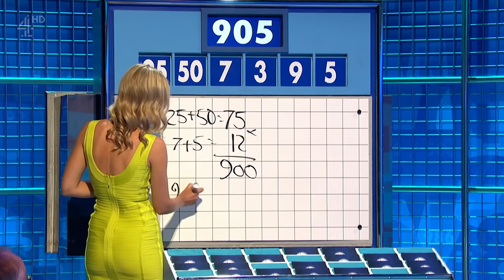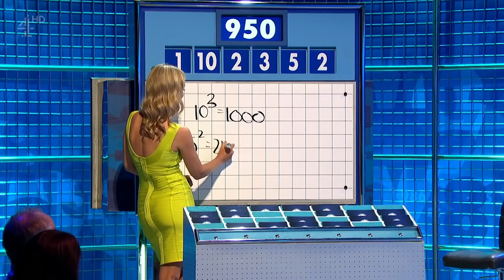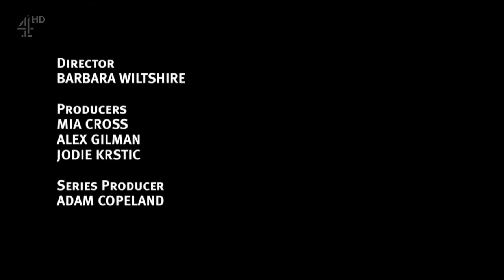8 Out of 10 Cats Does Countdown S09E10 HD CC (22 October 2016)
Host: Jimmy Carr, Rachel Riley
Sean's Team: Richard Ayoade (guest team captain), Rob Beckett
Jon's Team: Claudia Winkleman
Dictionary Corner: Susie Dent, Adam Riches/Sean Bean